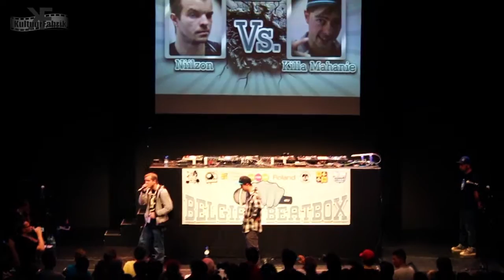NIILZON vs KILLA MAHANIE 1/8 BELGIAN BEATBOX CHAMP 2013.